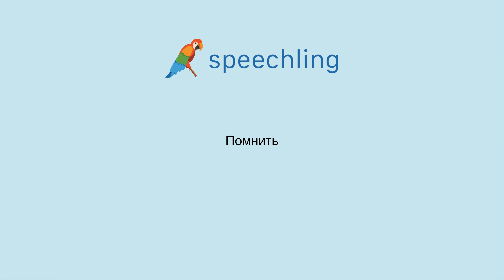러시아어로 "기억하다" 말하는 법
남자 목소리 :
Помнить

여성 목소리 :
Помнить

남성 음성 번역 :
기억하다

여성 음성 번역 :
기억하다